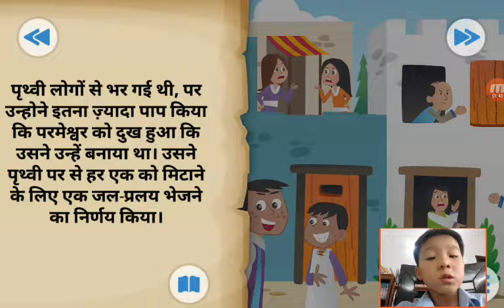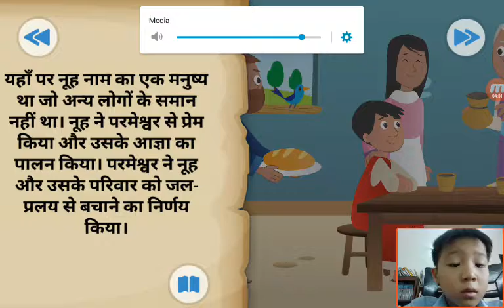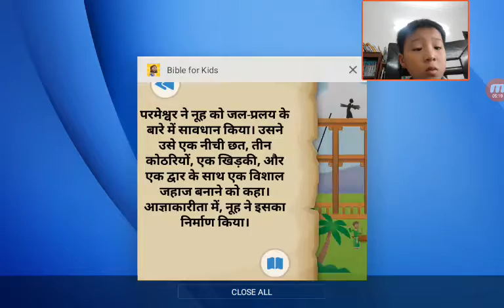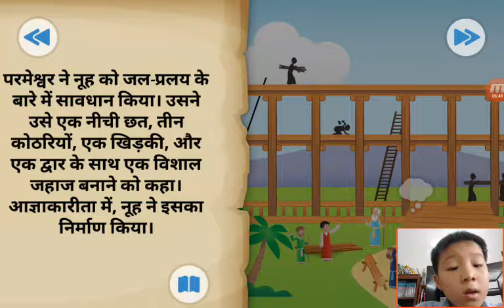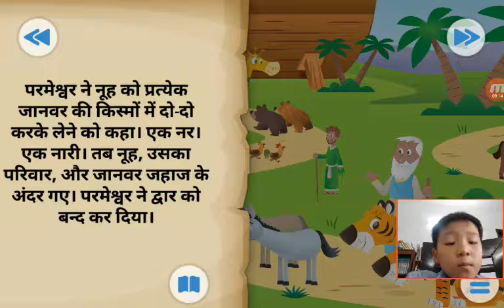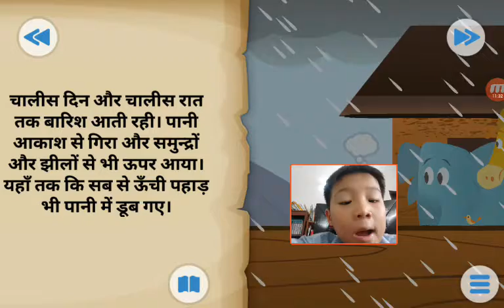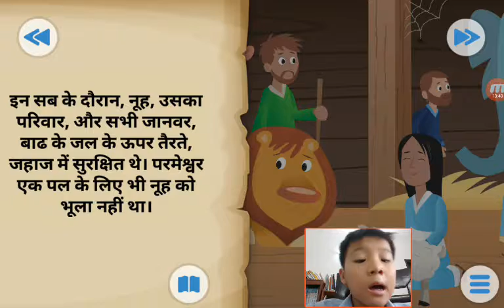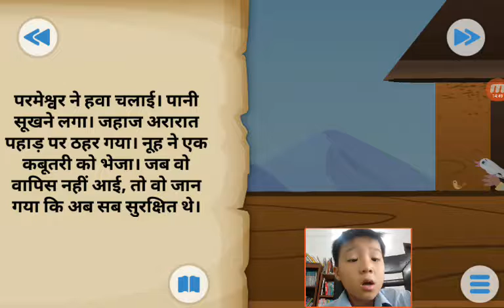‹Kids›Soo：성경이야기‹Hindi›– 노아가 방주를 만들었어요 नूह ने जहाज बनाया।